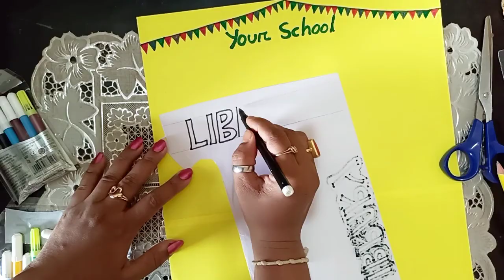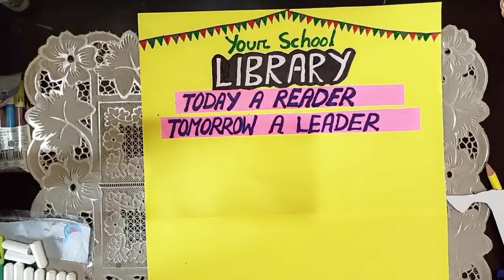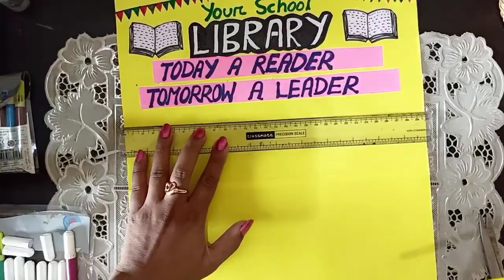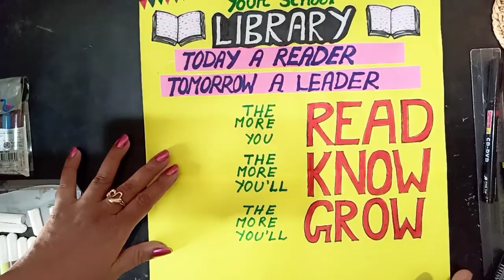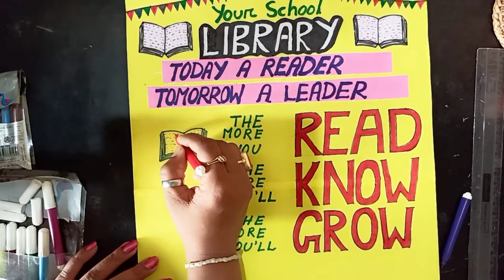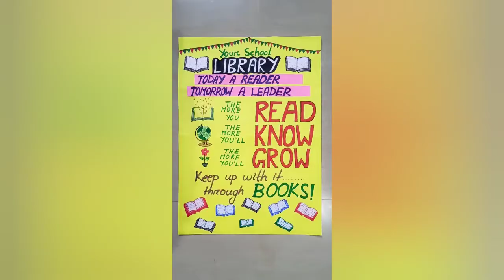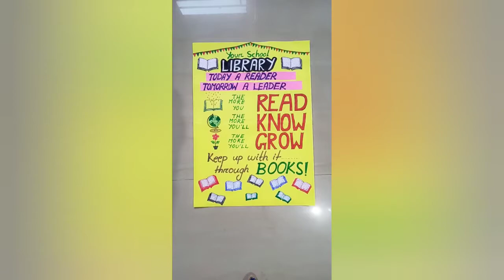How To Make Poster | How To Make Poster For School Library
Hi
In this video I have shown that how to make a poster for school library.